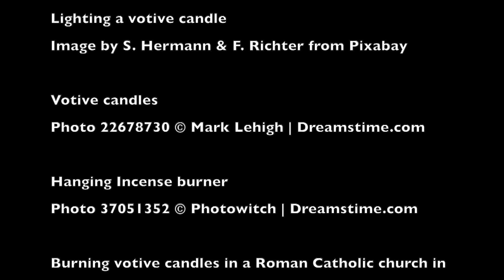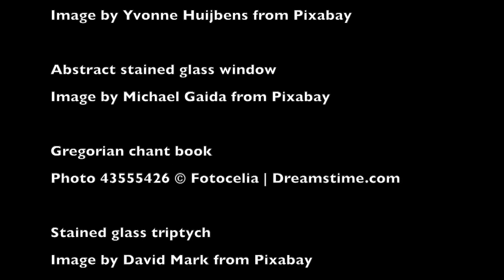George Matthew - Peace I Leave With You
St. Stephen’s Episcopal Church
Maundy Thursday - Prelude April 1

Peace is my last gift to you, my own peace I now leave with you; peace which the world cannot give; I give to you. - The Book of Common Prayer, p. 273.